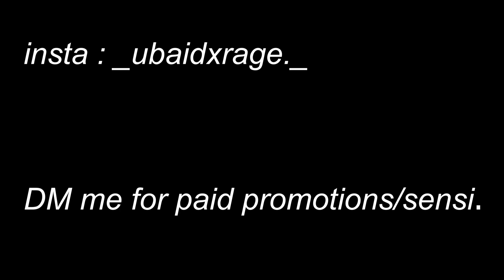MADE A WORLD RECORD?🔥😱| Fastest One Tap Squad Wipe? 🔥 | Garena Free Fire - 🔥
PC Specifications :
Core i7 3rd Gen 3.40Ghz.
128 GB SSD
12 GB RAM
NVIDIA GTX 1660 6GB.
Ignore Tags.